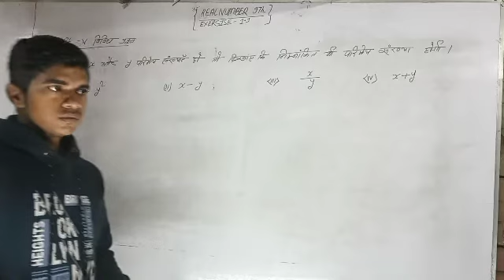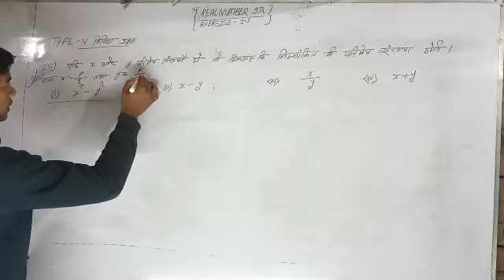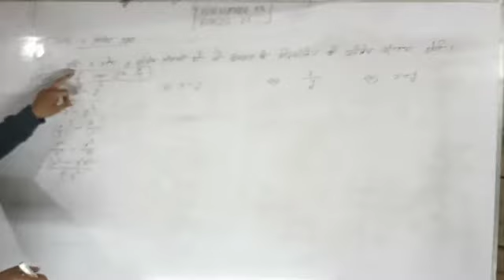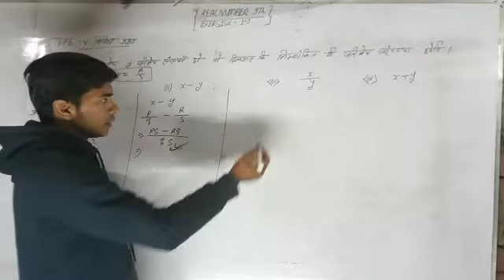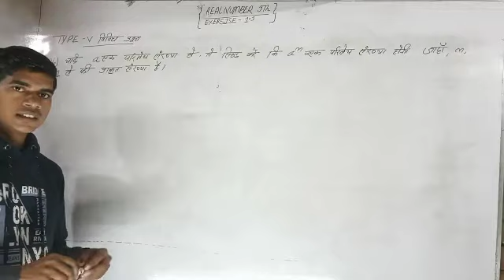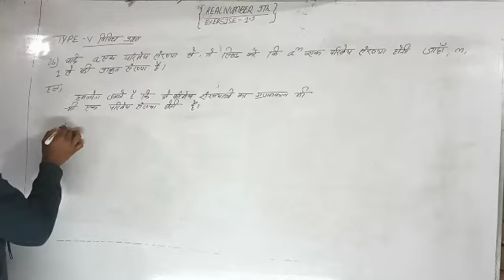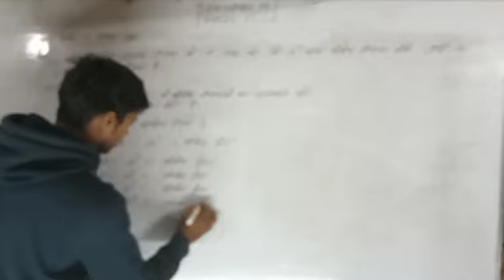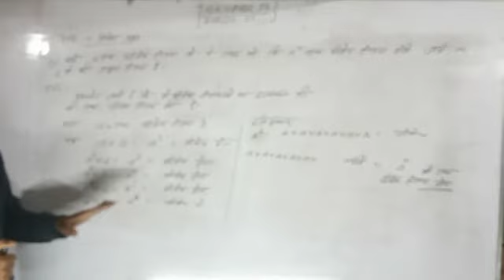Real number class 9th, solution .Dr.k.c Sinha math book exe1.1 , Qn.25and26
Dr.k.c. Sinha math solutions provid by 👉Abc Morning Classes